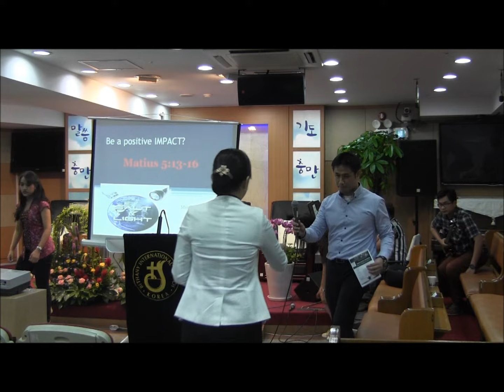BIC SEOUL JUL 19' 2015